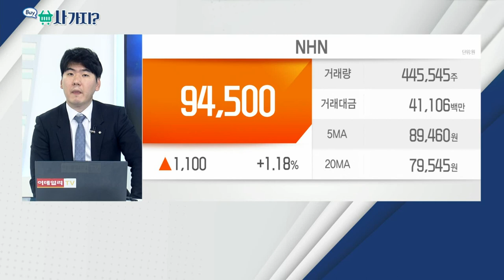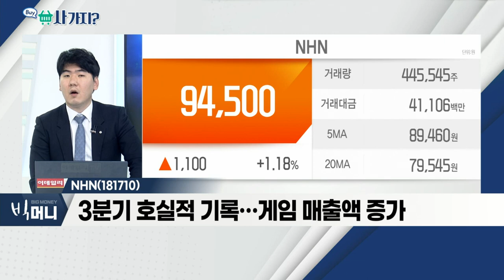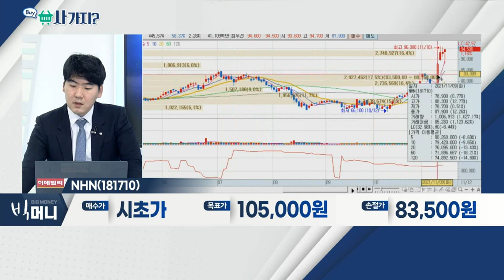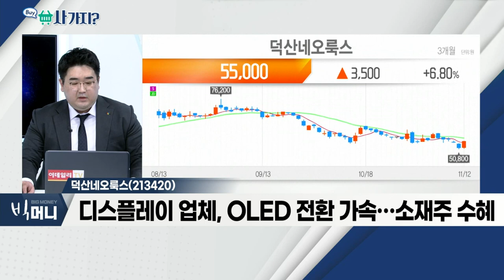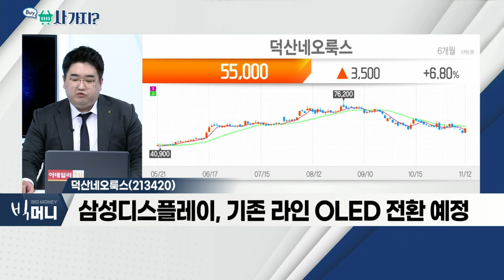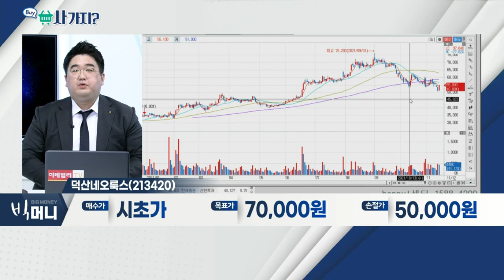덕산네오룩스(213420), NHN(181710)_사가지 (20211112)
- 2021년 연간 최대 실적 기대
- 디스플레이 업체, OLED 전환 가속… 소재주 수혜
- 삼성디스플레이, 기존 라인 OLED 전환 예정

NHN(181710)
- 3분기 호실적 기록… 게임 매출액 증가
- 게임ㆍ블록체인 사업 MOU
- IP 위믹스 플랫폼 출시ㆍ글로벌 플랫폼 다변화